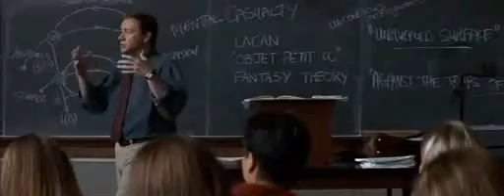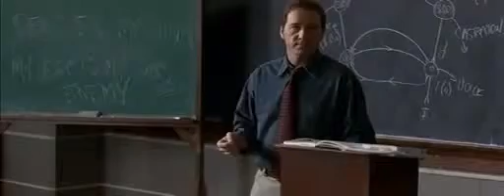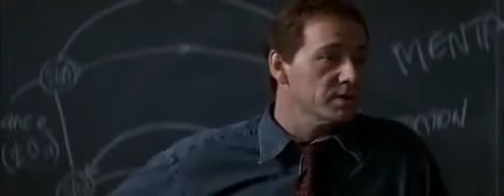0 2 La vida de David Gale Clase de filosofia